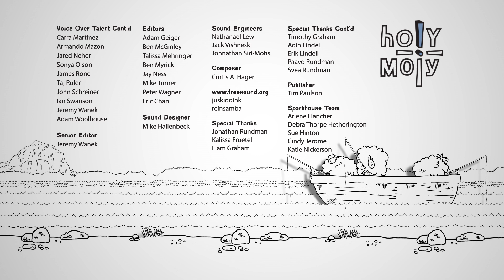🕊 The Holy Spirit 🔥 | Bible Stories | Holy Moly